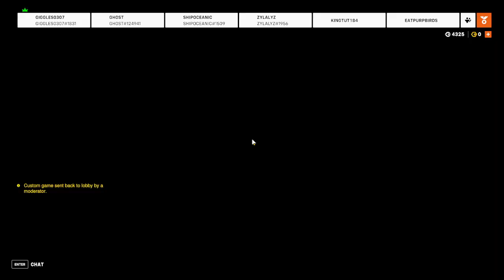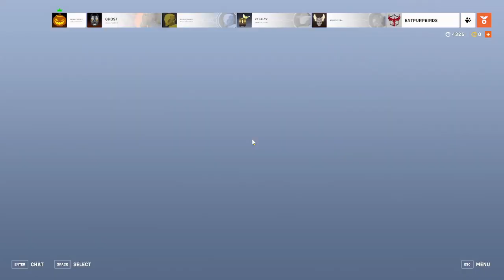Overwatch 2 Gold Team || Spring 2024 || Week 7